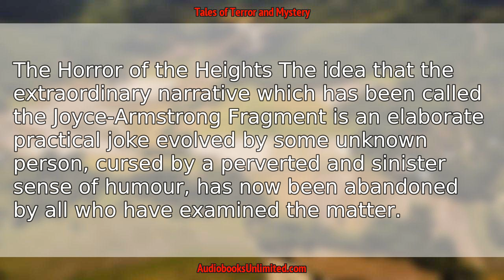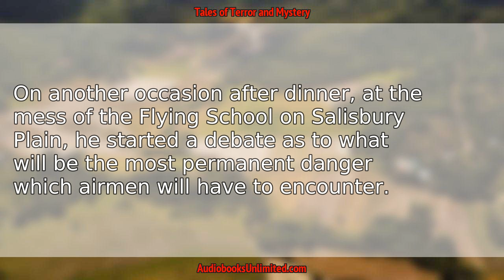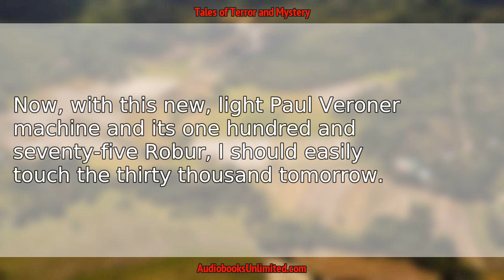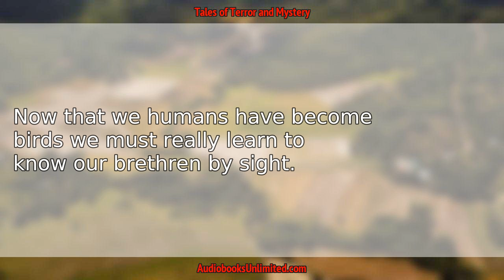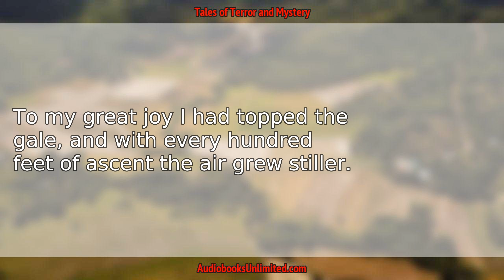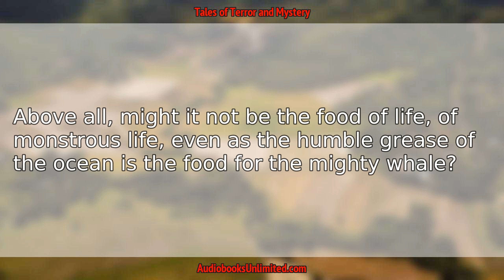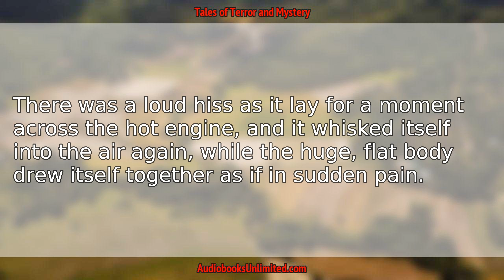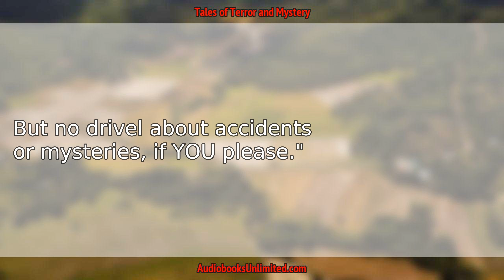Tales of Terror and Mystery Audiobook Chapter 1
Tales of Terror and Mystery Audiobook Chapter 1 with subtitles in English by Sir Arthur Conan Doyle. Free full length audiobook with text.